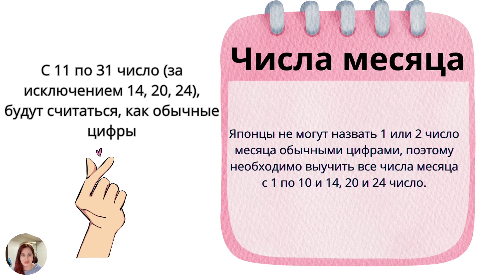Японский язык, как читать числа месяца на японском? ГОВОРИМ и ПОВТОРЯЕМ!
В японском языке числа месяца будут читаться совершенно иначе, чем простые числа, поэтому необходимо выучить правильное чтение и повторять их раз за разом, пока не запомниться.

Например 1 число месяца ついたち
И сюда мы уже не подставляем никаких дополнительных слов.
А вот если число от 11 по 31 (за исключением 14, 20 и 24) то мы будем считать обычным счетом + にち

Например 11 число месяца じゅういちにち